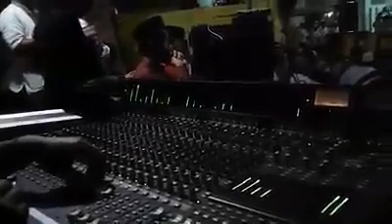PP. Nurul Jadid Paiton Probolinggo Menyambut Romadhon 2017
PPNJ menyambit datangnya Romadhon 2017 dengan  meriahnya.

Oleh: Syaihuddin, S. Pd